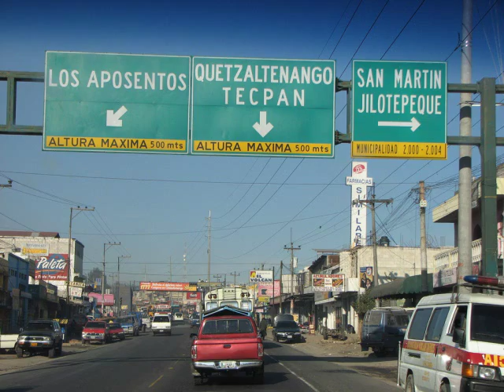Alma Chapina y Su Reventon Bailable-Guatemala part 1-Recuerdos de ALMA CHAPINA Y MAYAEULENSE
Marimba Alma Chapina-de Los Angeles tocando esos sones bellos para que te acuerdes de nuestra Guatemala. La tierra de las bellas mujeres, y tierra de la marimba, parte 1